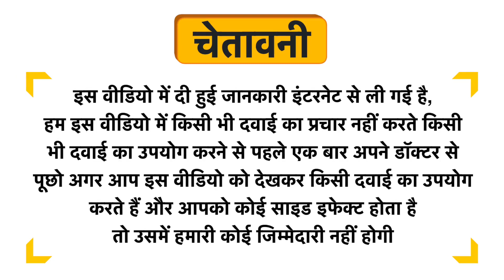PCR Maharaja Pain Reliever Ayurvedic Gel Uses in Hindi | Side Effects | Dose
PCR Maharaja Pain Reliever Ayurvedic Gel Uses in Hindi | Benefits | Side Effects | Dose